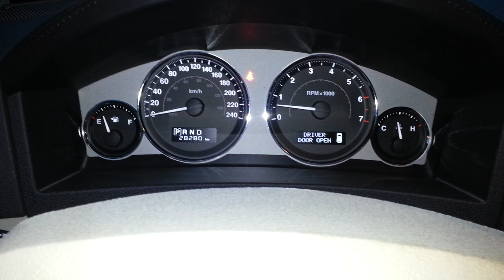World's First 5.7 Jeep Grand Cherokee with a Edelbrock E-force kit by Jump Start Auto Inc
A factory look with a kick ass feel..
an awesome sleeper ..